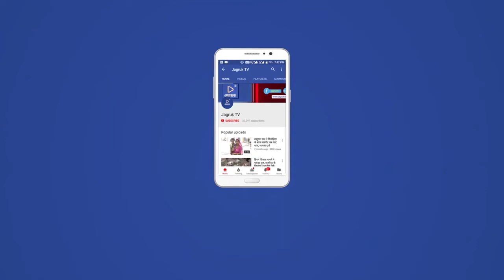Jagruk TV जोधपुर: मानव दूत बनकर काम कर रही है जोधपुर पुलिस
Jagruk TV
मानव दूत बनकर काम कर रही है जोधपुर पुलिस
जोधपुर। जोधपुर शहर में लगे कफ्र्यूग्रस्त इलाकों में पुलिस एक तरह से मानव दूत बनकर काम कर रही है। वह जरूरतमंद लोगों की हर तरह और हर तरीके से मदद कर रही है। चाहे वह गर्भवती महिलाओं को अस्पताल पहुंचाना या बीमार लोगों के घर तक दवा पहुंचाना हो, श्रमिकों को उनके गृह नगर भिजवाना हो या फिर लोगों के घर जाकर उनके साथ खुशी के पल बांटना हो। अब जोधपुर कमिश्नरेट की नागौरी गेट पुलिस ऐसा ही एक सेवा कार्य कर रही है जिससे आमजन को काफी राहत मिल रही है।
दरअसल नागौरी गेट थाना पुलिस ने अपने कफ्र्यूग्रस्त इलाके में रहने वाली वृद्ध महिलाओं, विधवाओं व जरूरतमंदों लोगों को बैंक से रुपए निकालकर लाने के लिए वाहन सुविधा शुरू की है। नागौरी गेट थानाधिकारी जब्बरसिंह ने बताया कि पुलिस व प्रशासन की तरफ से कफ्र्यूग्रस्त इलाके में मोबाइल एटीएम वैन व पोस्टमैन के जरिये नकदी भुगतान की व्यवस्था की गई थी लेकिन कुछ लोग ऐसे है जिनके साइन, अंगूठे अथवा किसी अन्य कारण से भुगतान नहीं हो पा रहा है तो उनके लिए पुलिस की तरफ से संबंधित बैंकों में संपर्क कर उपभोक्ताओं को लाने ले जाने की सुविधा शुरू की गई है। पुलिस के वाहन में पांच-सात जरूरतमंद लोगों को कफ्र्यूग्रस्त इलाके से संबंधित बैंक ले जाया जाता है और फिर उन्हें वापस घर छोड़ा जा रहा है। इसमें सोशल डिस्टेंसिंग का पूरा ध्यान रखा जाता है। वाहन में एक पुलिसकर्मी भी साथ जाता है। इस सेवा से कफ्र्यूग्रस्त इलाके की कई जरूरतमंद महिलाओं व अन्य लोगों को राहत मिली है। बता दे कि इससे पहले भी नागौरी गेट थानाधिकारी के प्रयासों के कारण शीतला माता के मेले में गुजरात से झूले व दुकानें लगाने आए करीब पचास से अधिक लोगों को उनके गृह नगर भिजवाया गया था। वे लोग यहीं लॉकडाउन में फंस गए थे।